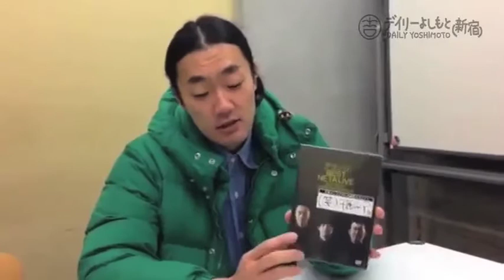五明理想のバレンタインはDVD必須!?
2014年5月12日までにDVDを1万枚売らないと吉本解雇になってしまうグランジの五明。
そんな彼に理想のバレンタインを聞いてみると、やっぱりDVDは外せなかった！